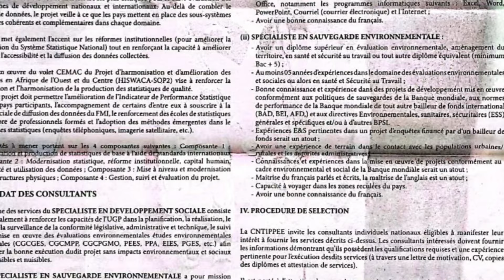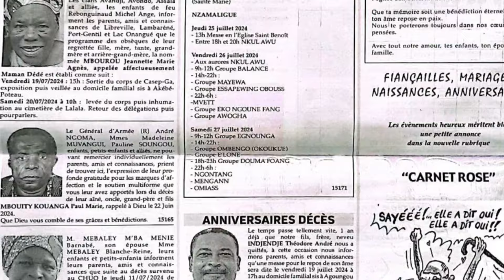L’union du mercredi 17 Juillet 2024